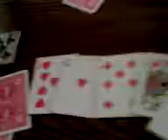josfran en la quiebra (parte 2)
al josfran le salio lo vicioso que lleva adentro, despues de haber perdido en el pokar, aposto mas, hasta que se quedo sin nada, jjaajjaja.